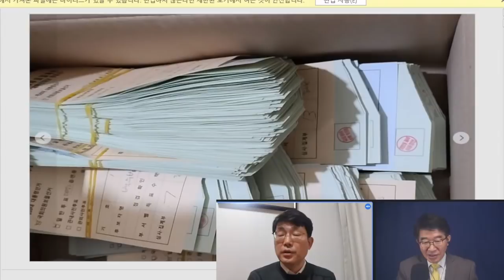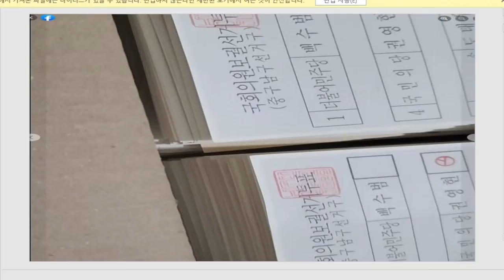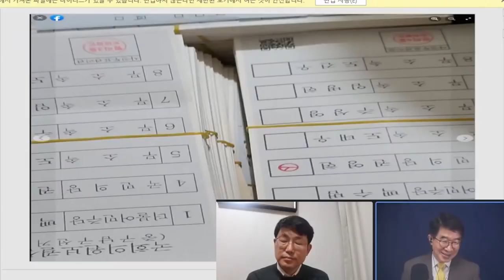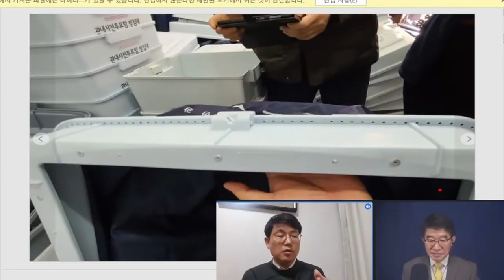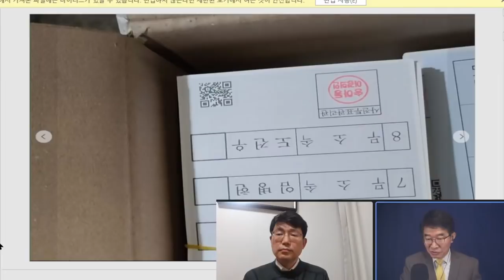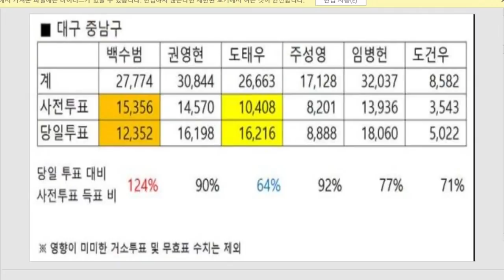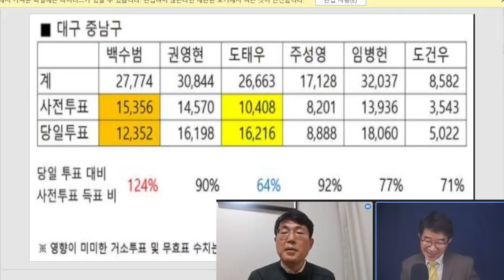"선거마다 이래서 어떻게 하나" / 대구 중남구 법원 증거보존에서 드러난 의혹들 / 도태우 변호사 / 누가 당선인인가를 떠나서 나라의 근간인 선거가 이래서야 [공병호TV]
Bitcoin : 3MTW849AkP2ftLeSK2teZHMmzLu7Z83s9U